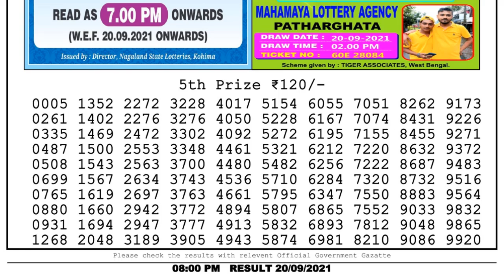Lottery Sambad Night 8pm 20.09.21 Nagaland State Lottery Result